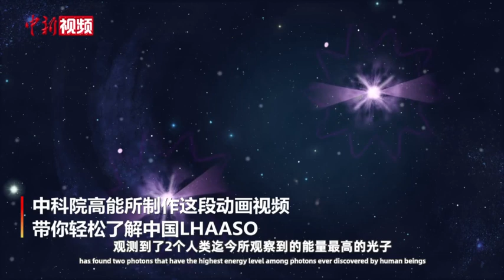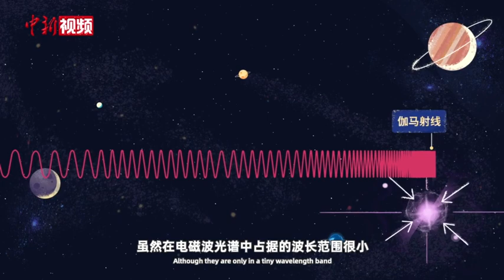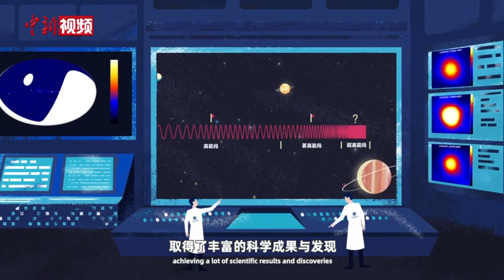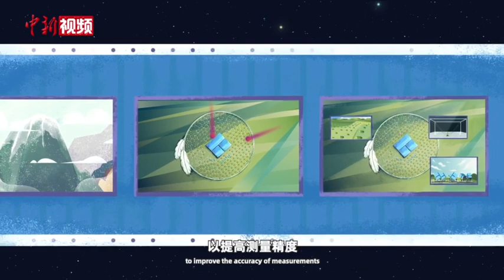一段动画：轻松了解中国大科学装置“拉索”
近日，中国科学院高能物理研究所承担建设、负责运行管理的国家重大科技基础设施——高海拔宇宙线观测站（英文缩写LHAASO，中文音译“拉索”）在北京举行新闻发布会宣布，在边建设、边运行过程中，LHAASO在银河系内发现首批超高能宇宙加速器，并记录到最高1.4拍（1拍=1千万亿）电子伏特（电子伏）伽马光子，这是人类观测到的最高能量光子，改变了人类对银河系粒子加速的传统认知，从而开启“超高能伽马天文学”时代。
        尚在建设过程中的就取得重大发现的LHAASO是怎样的一个大科学装置？中国为什么要建？如何建？建成后要干什么？……中科院高能所专门制作的这段动画视频，带你轻松了解中国LHAASO！